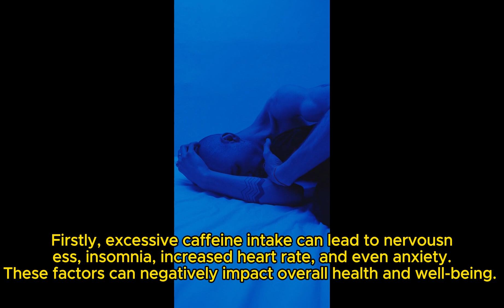How does caffeine affect the body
Explore the world of caffeine and its powerful effects on the body with our latest video! Discover how caffeine works as a stimulant, enhancing focus and alertness, making it an ideal choice before workouts. We delve into the benefits of caffeine, its impact on physical performance, and whether caffeine-free pre-workout alternatives offer comparable benefits. Join us as we uncover everything from caffeine's role in boosting energy levels to its effects on metabolism and athletic endurance. Whether you're curious about maximizing your workout routine or understanding the science behind caffeine, this video is your ultimate guide!